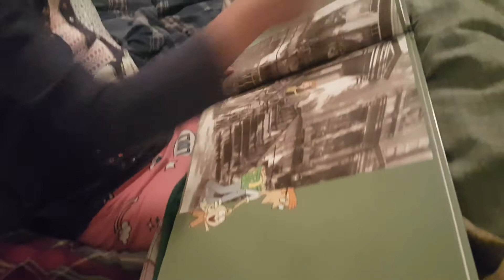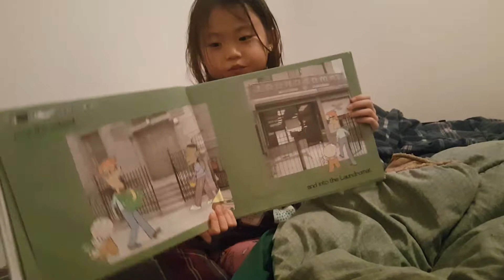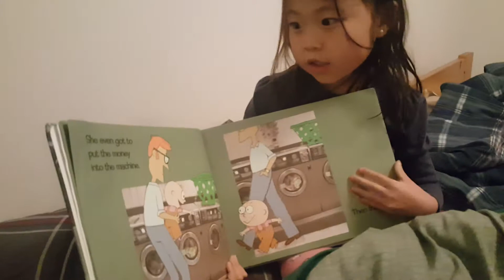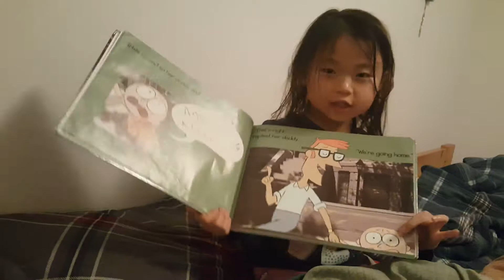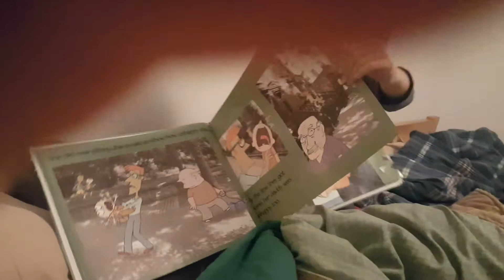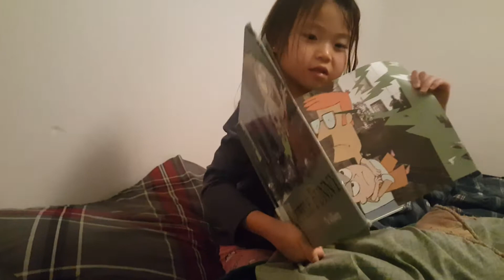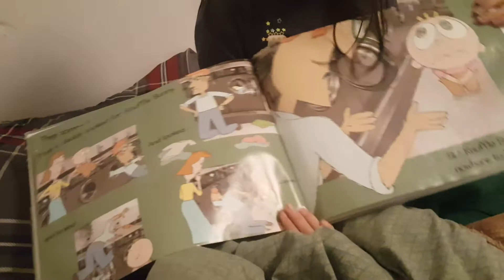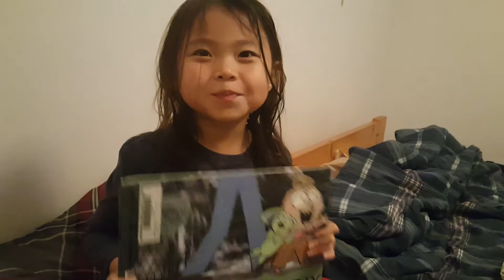Reading with Angel: Knuffle bunny